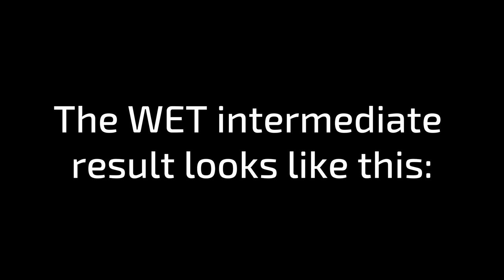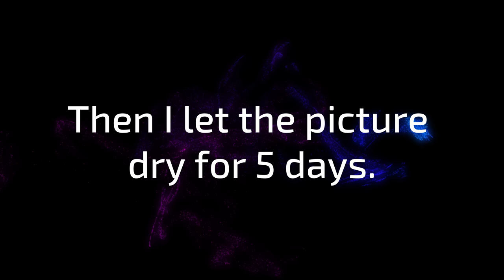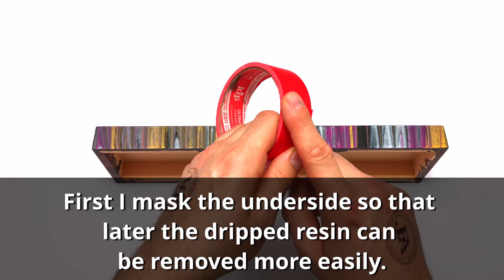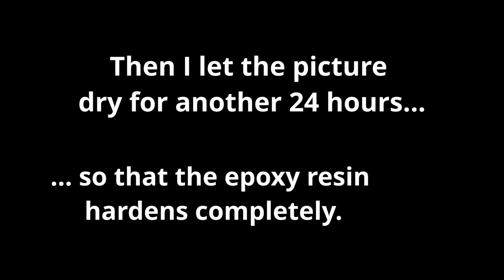Acrylic Pouring with 3+1 COMBS and EPOXY RESIN - beautiful results! | JFA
In this video, I will show you how to use acrylic paint and 4 combs - technique to create beautiful result!

⏩ My color-mixing-ratio for all colors =
50% paint +
🔴 4 combs
🔴 Epoxy Resin: ARTRESIN - I needed 100ml(3oz) and  I used this one:

▬ My shop ▬▬▬▬▬▬▬▬▬▬▬▬

▬ Social Media ▬▬▬▬▬▬▬▬▬▬▬▬▬▬▬